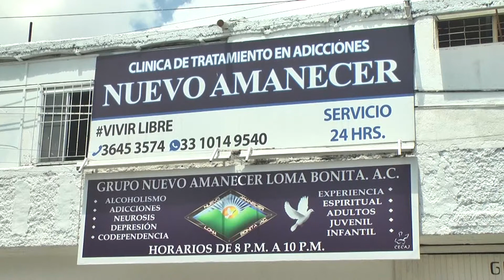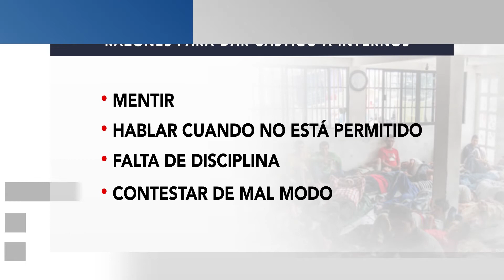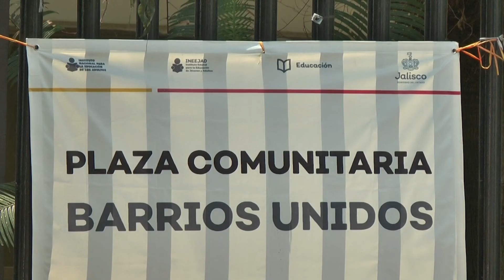Centros de rehabilitación clandestinos aplican maltrato físico y psicológico como castigo a adictos.